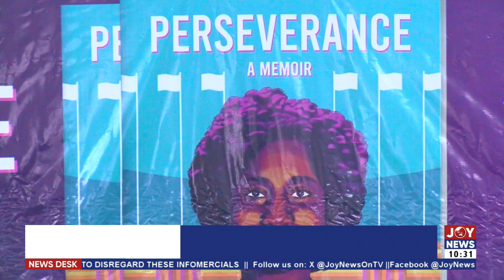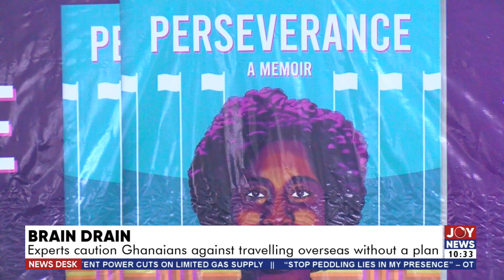Brain Drain: Experts caution Ghanaians against travelling overseas without a plan